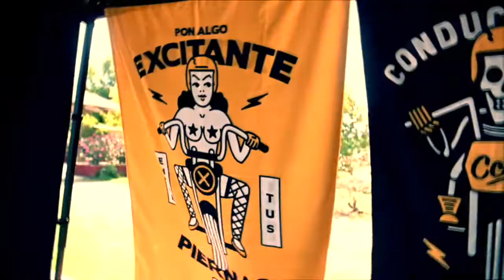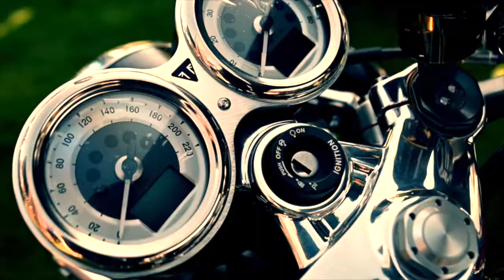Godsmack - Speak-Rocknrolla 2020 Chile By Morris